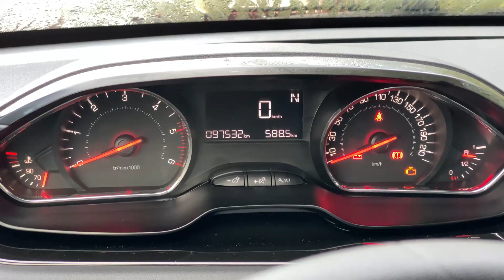#1 Dashcam France / Paris / IDF - Première vidéo Dashcam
Je me décide enfin à m'équiper, pour ne plus rien manquer
Ce n'est que 3 jours d'observation !